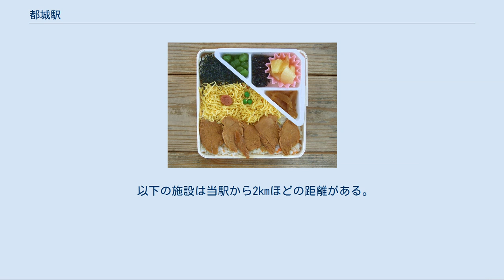都城駅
都城駅（みやこのじょうえき）は、宮崎県都城市栄町にある、九州旅客鉄道（JR九州）の駅である。
 本稿では、駅周辺にある日本貨物鉄道（JR貨物）の施設である都城オフレールステーションについても記述する。
 宮崎県南部の主要都市である都城市の代表駅で、全列車が停車する。
日豊本線を所属線とし、当駅が終点である吉都線を加えた2路線が乗り入れている。
特急「きりしま」のうち下り1本が当駅終着で運行されるほか、日豊本線の普通列車のうち、主に鹿児島中央駅方面からの一部列車が当駅折り返しで運行されている。
 なお都城市の中心部には隣の西都城駅の方が近く、宮崎駅方面からの普通列車も大半が西都城駅折り返しとなっている。
 都城の町に最初にできた駅が当駅である。
当時九州の南側にのびる唯一の鉄道であった鹿児島本線（現在は肥薩線）の吉松駅から、宮崎方面に向かう宮崎線の終着駅として1913年（大正2年）に開業した。
1914年（大正3年）に宮崎線は三股駅まで延伸し、1916年（大正5年）に青井岳駅と清武駅の間の開通を以って吉松駅から当駅を経て宮崎駅まで線路がつながった。
 1923年（大正12年）に小倉駅から都城駅を経て吉松駅までが日豊本線とされた。
当時は、都城と鹿児島方面は吉松回りで結ばれていたが、財部経由で短絡しようという気運が高まった。
そして、1932年（昭和7年）に都城と隼人を直結する路線が全通した。
このことを受けて同じ日に小倉駅から当駅、西都城駅、隼人駅を経て鹿児島駅までが日豊本線となり、当駅から小林駅を経て吉松駅を結ぶ路線は吉都線として分離された。
なお志布志線は、当駅からではなく西都城駅からの路線に変更されている。
 駅舎に接する単式ホーム1面1線と島式ホーム2面4線の計3面5線および複数の留置線の設備を有する地上駅で、夜間滞泊もある。
駅舎に接する単式ホームが1番のりば、島式ホームが2番乗り場（3番線）、3番のりば（4番線）と4番のりば（5番線）、5番のりば（6番線）となっている。
1番線の隣にはかつての貨物ホーム、1番線と3番線の間の中線（2番線）は撤去されており往年の繁栄を偲ばせる。
以前は2・3番のりばホーム上にキオスクと軽食屋が存在し、駅弁も販売されていたが撤退した。
2014年3月15日バリアフリー化工事が完了し、跨線橋と各ホームにエレベーターが設置された。
かつては地下道で連絡しており、天井は非常に低かった。
 駅舎は鉄筋コンクリート造りの2階建てで1975年（昭和50年）3月に完成したものである。
かつては旅行センターも存在したが廃止され跡地は駅長室になっている。
直営駅で、駅舎内部にはみどりの窓口や自動券売機が設置されている。
現在は駅長と一般社員のみ勤務で、助役の配置はない。
自動改札機はなく、SUGOCAもエリア外で使えない。
 都城オフレールステーション（略称、都城ORS）は、駅の南側にあるJR貨物のコンテナ集配基地である。
コンテナ貨物（12フィートコンテナ）のみを取り扱っており、貨物列車代替のトラック便が1日5.5往復（当駅発が6本）、鹿児島貨物ターミナル駅との間に設定されている。
 1986年（昭和61年）11月に駅での貨物取扱が廃止され、代替として都城コンテナセンターが設置された。
その後2006年（平成18年）4月に都城オフレールステーションに改称した。
駅で貨物の取扱を行っていたころは、日本たばこ産業都城工場（2005年3月閉鎖）などへの専用線が駅から分岐していた。
 かしわめし 西都城駅前に本店を置く「せとやま弁当」が都城駅前にも店舗を置いている。
1955年（昭和30年）から販売されているかしわめしが有名で、都城駅の駅弁として紹介される場合もある。
2018年6月現在では、大型時刻表にも駅弁マークが記載されておらず（西都城駅ではJR時刻表に弁の表記がある）、現在は駅前での店舗販売のみ。
 2019年（令和元年）度の1日平均乗車人員は1,087人である。
 駅前にはホテルや大規模な商店などもある。
都城市街地は西都城駅が最寄り駅。
 以下の施設は当駅から2kmほどの距離がある。
 かつてはJR九州バス都城線（末吉・油津駅方面）が運行されていた。
 九州旅客鉄道（JR九州） 日豊本線 ■普通 三股...